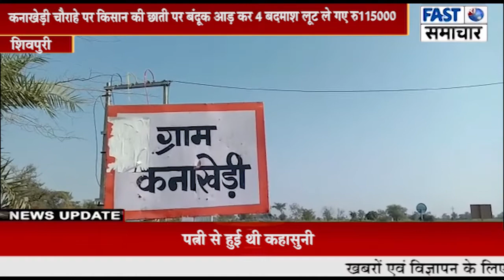कनाखेड़ी चौराहे पर किसान की छाती पर बंदूक आड़ कर 4 बदमाश लूट ले गए ₹115000